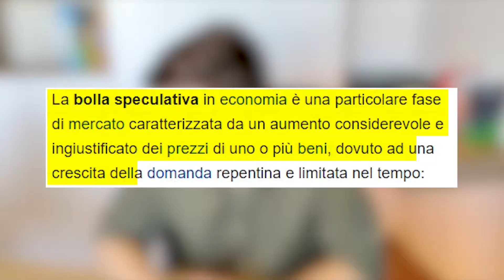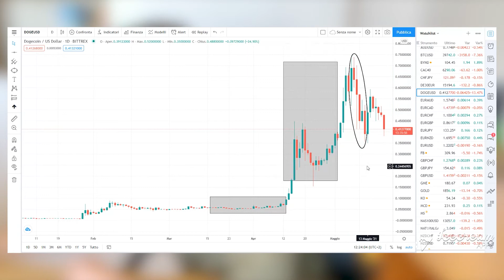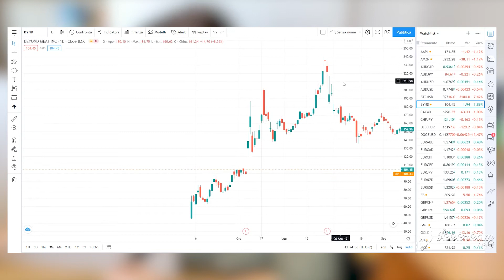La bolla finanziaria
Le bolle finanziarie nella storia del mondo degli investimenti hanno lasciato dietro di loro un’enorme quantità di trader e investitori perdenti.

Vediamo cos’è una bolla finanziaria, come riconoscerla e come comportarci quando ci troviamo di fronte a una bolla finanziaria.